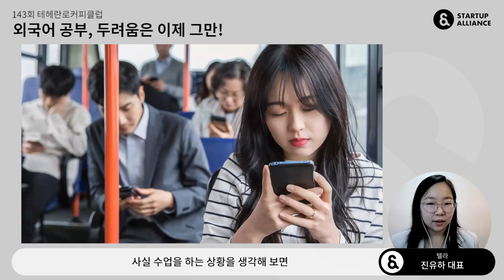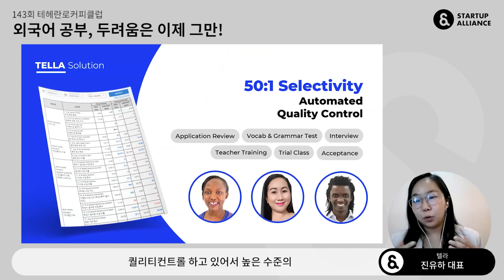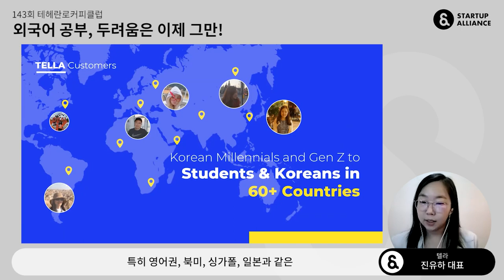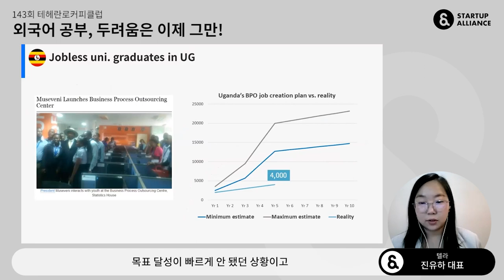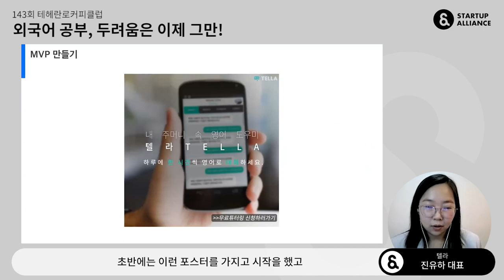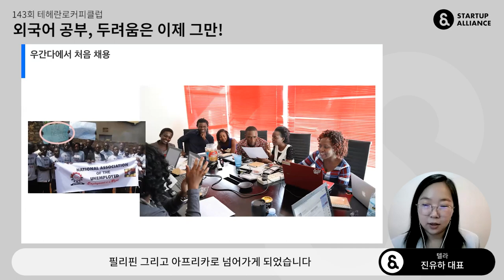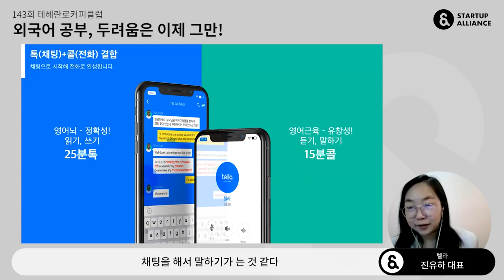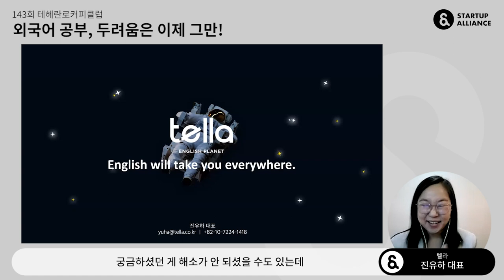[테헤란로커피클럽] 텔라 진유하 대표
매번 새롭게 다짐해도 어려운 외국어 공부😭 어떻게 공부하고 계신가요?
이번 커피클럽에서는 외국어 공부를 도와주는 에듀테크 스타트업을 모셨습니다. 중국어 교육 서비스 오색중국어 운영사 칼라프로젝트 이지현 대표와 채팅으로 시작하는 영어회화 텔라 진유하 대표의 창업기를 지금 만나보세요 😀